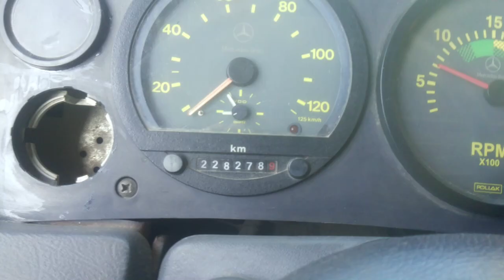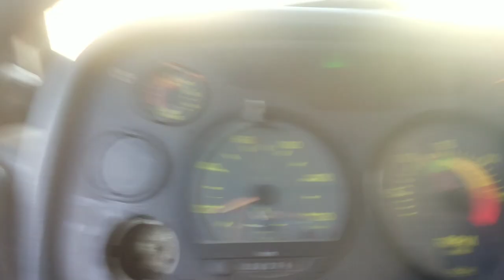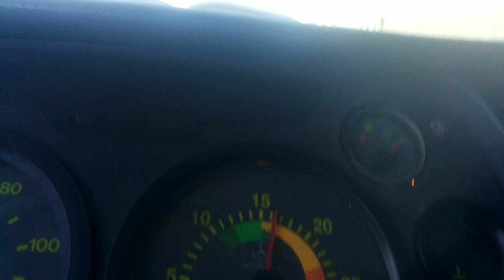Ronco que abala Fatos do trecho